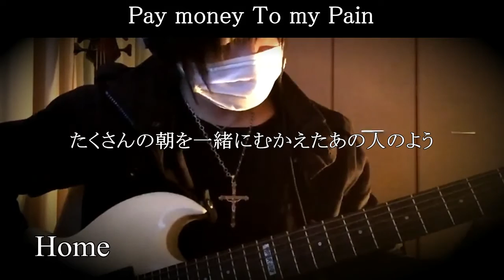Pay money To my Pain Home emotional Guitar Cover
家に帰ろうよ